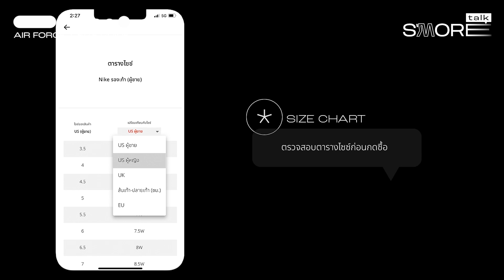SASOM S'More Talk SS2 Ep.6 - ต้องมีติดตู้! เปิดเรื่องน่ารู้กับโมเดลรองเท้าในตำนาน “Nike Air Force 1”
🔥ถ้าพูดถึงรองเท้าอมตะ อยู่คู่วงการสนีกเกอร์มาจนแทบจะลืมนับอายุ ก็คงต้องมอบให้กับโมเดลยอดฮิตในตำนานที่ได้รับความนิยมมานานหลายสิบปีอย่าง Nike Air Force 1 ที่ปัจจุบันนี้ ไม่ได้หยุดอยู่แค่สีขาวธรรมดาเท่านั้น หากแต่ยังมาพร้อมกับลูกเล่นมากมาย ทั้ง Swoosh สีสันสดใส เครื่องประดับห้อย ฯลฯ 🎨 วันนี้ ขอพาทุกคนไปพบกับสองสนีกเกอร์เฮดที่จะพาทุกคนไปทัวร์โลก Air Force 1 กัน บอกเลยว่า อีพีนี้สาระเน้น

00:00 SASOM S'More Talk SS2 Ep.6 : เปิดเรื่องน่ารู้กับโมเดลรองเท้าในตำนาน “Nike Air Force 1”
01:35 ประวัติศาสตร์ Air force1
03:53 โมเดลรุ่นต่างๆ ของ Air force1
07:06 รุ่น collabboration ของ Air force1
10:15 colorway ที่ขายดีของ Air force1
12:06 รีวิว performance Air force1
14:18 วิธีการเลือก size Air force1
16:32 idea การแต่งตัวกับ Air force1
19:55 คู่ไหนน่าลงทุน
24:21 วิธีการดูของแท้-ปลอม

🌐เข้าสู่เว็บไซต์ได้ที่